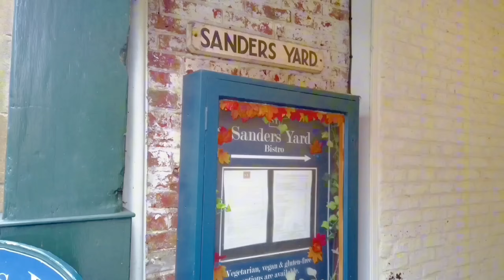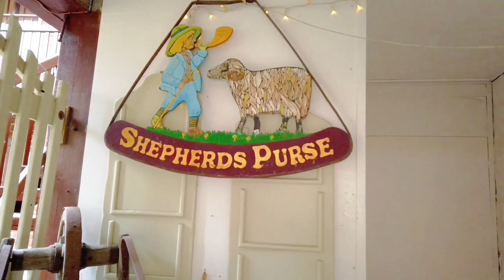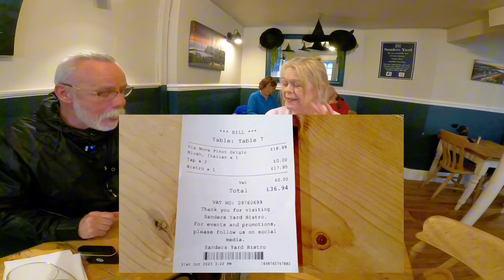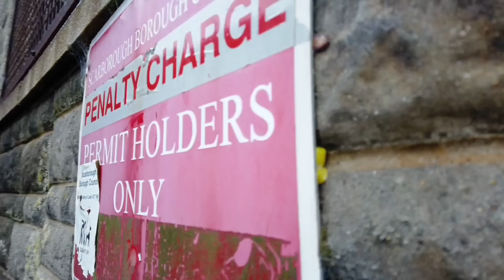LOVELY GRUB AT 'SANDERS YARD' WHITBY! + A HIDDEN WRISTBAND.